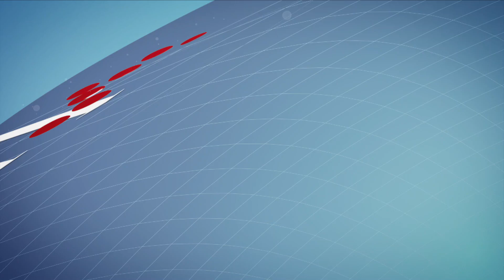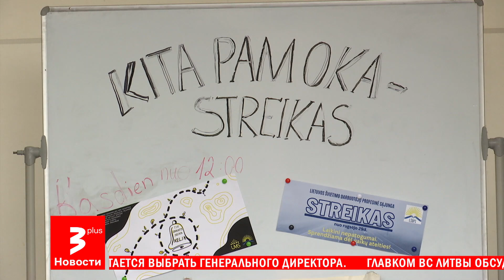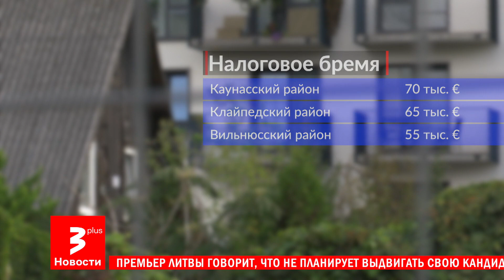Новости TV3 Plus – 3 октября 2023 года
ВИЛЬНЮС
КВАРТИРНЫЙ ВОПРОС
Командующий армией Литвы, генерал Вальдемарас Рупшис, получал ежемесячные выплаты из госбюджета на аренду жилья в Вильнюсе. Но снимал квартиру он у собственного сына. В разразившемся скандале разбираться теперь будут стражи этики.

ВИЛЬНЮС
ОПАСНЫЙ РАЙОН
Столичный район Науйини́нкай превратился в настоящий заповедник наркоманов, которые пугают местных жителей и опасны для детей. Но ситуация не меняется годами. И хотя соседи наркопритонов говорят, что продавцы хорошо известны, полиция утверждает, что схватить за руку их очень сложно.

ЛИТВА
«ДЕНЕГ НЕТ»
Бастующие педагоги снизили аппетиты и уменьшили требования о повышении зарплаты. Однако министр образования твёрд и не намерен идти вообще не на какие уступки утверждая, что в казне средств на повышение зарплат попросту нет.

ВИЛЬНЮС
АНШЛАГ
В столичном аэропорту – непроходимые очереди. А причиной стало не только большое количество пассажиров, но и усиленные проверки багажа и путешественников. А вот почему досмотр так резко усилили – тайна за семью печатями.

ЛИТВА
НЕДВИЖИМОСТЬ КАК РОСКОШЬ
Правящие предлагают изменить налогообложение недвижимого имущества таким образом, что у некоторых выплаты увеличатся в 60 раз. Консерваторы уверяют, что это во благо всей системы, а критики уверены – выиграют самые богатые, а для бедных личное имущество станет едва ли не роскошью.

КАУНАС
ЦАРСТВО ТЫКВЫ
Жаркое и засушливое лето принесло невиданный урожай тыквы. В хозяйстве под Каунасом эти рыжие бахчевые стали настоящим центром притяжения для туристов из всех уголков Литвы. Ну а блюда, которые можно приготовить из тыквы, точно никого не оставят равнодушным.